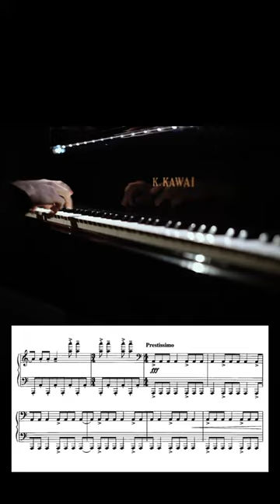This is how you end a piece...